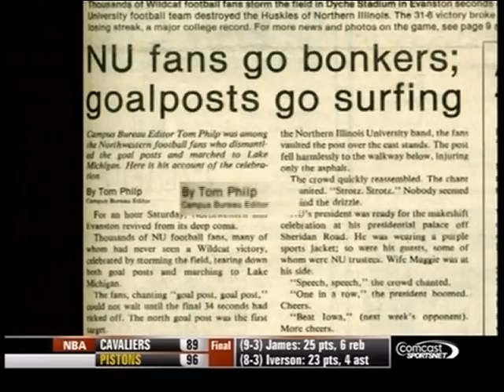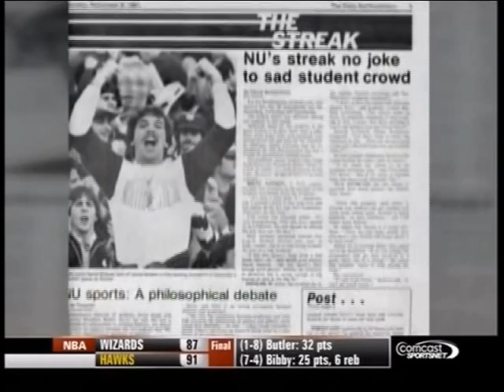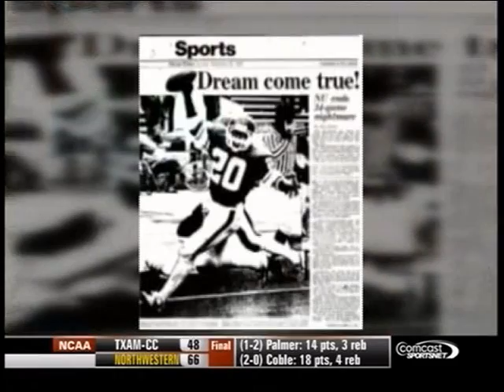Northwestern Wildcats: Lake the Posts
A 7-minute special on Northwestern's tradition of laking the posts in Lake Michigan.